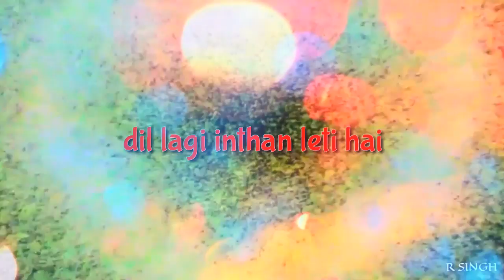Zindgi intyam leti hai |R Singh status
zindgi intyam leti hai